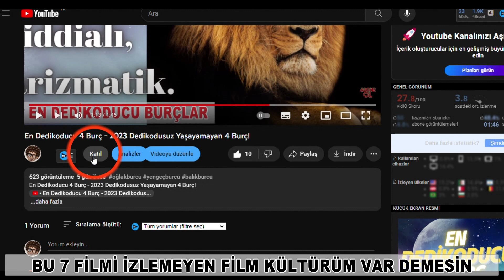Bu yedi filmi izlemeden ölmeyin￼!